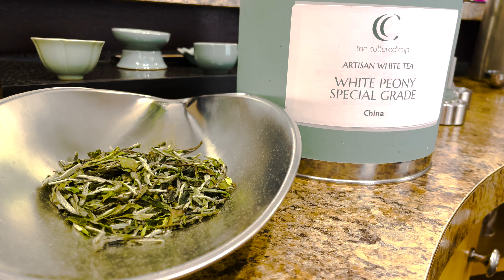Introduction to UNT Tea Society - The Cultured Cup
Luke Em, a UNT Masters student in Hospitality Mangement, created the first UNT Tea Society in 2021. Since their inaugural meeting, the UNT Tea Society has grown to over 50 members! Hear the story of how the club got started and their partnership with The Cultured Cup!

Special thanks to Luke Em and the UNT Tea Society!